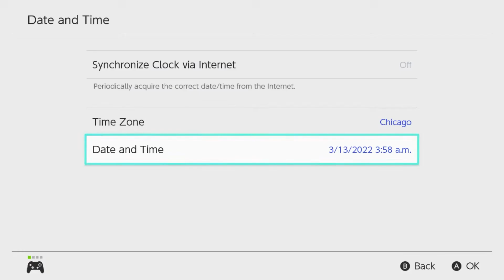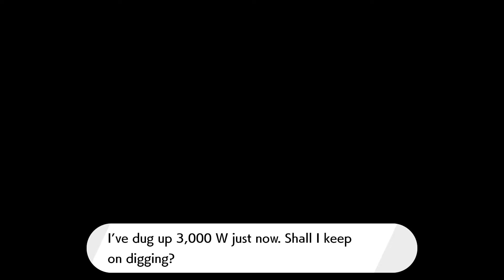Can I Beat Pokemon Shield With Only Clobbopus?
Hello, everyone and welcome to Can I Beat Pokemon Shield With Only Clobbopus? Clobbopus was an interesting Pokemon introduced this generation. Come see how I did.

Pachirisu artwork by @preshpruit on Twitter